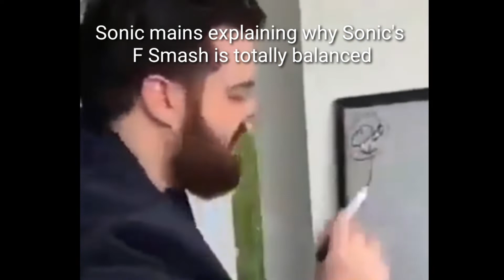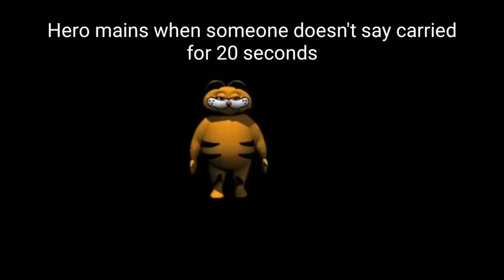Smash Fans be like:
Spent 3 hours working on this, it better pay off in the end.